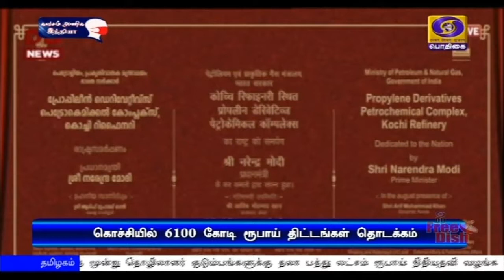நவீன உள்கட்டமைப்பில் கவனம்PodhigaiTamilNews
நாட்டின் எதிர்கால பொருளாதார வளர்ச்சியைக் கருத்தில் கொண்டு நவீன உள்கட்டமைப்பில் கவனம் -  பிரதமர் நரேந்திர மோதி.